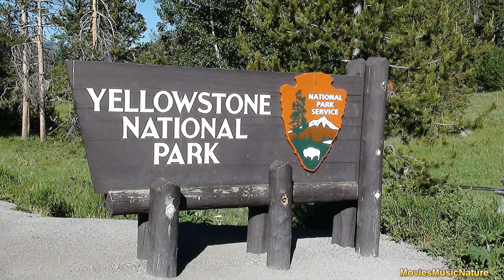Geothermal Areas at Yellowstone National Park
Here are quite a few unique areas of Yellowstone that are all over the park. It is neat that you can drive all around the park and stop at all these areas and see something different at each stop. Quite a bit of walking to do to see some of these but well worth it. We only had two days there so we did not get to see all the areas.

The geothermal areas of Yellowstone include several geyser basins in Yellowstone National Park as well as other geothermal features such as hot springs, mud pots, and fumaroles. The number of thermal features in Yellowstone is estimated at 10,000 and 200 to 250 geysers erupt in Yellowstone each year, making it the place with the highest concentration of active geysers in the world, thanks to its location in an ancient active caldera. Many of these features build up sinter, geyserite, or travertine deposits around and within them.

There are at least five types of geothermal features found at Yellowstone:

Fumaroles: Fumaroles or steam vents, are the hottest hydrothermal features in the park. They have so little water that it all flashes into steam before reaching the surface. At places like Roaring Mountain, the result is loud hissing of steam and gases.

Geysers: Geysers such as Old Faithful are a type of geothermal feature that periodically erupt scalding hot water. Increased pressure exerted by the enormous weight of the overlying rock and water prevents deeper water from boiling. As the hot water rises it is under less pressure and steam bubbles form. They, in turn, expand on their ascent until the bubbles are too big and numerous to pass freely through constrictions. At a critical point the confined bubbles actually lift the water above, causing the geyser to splash or overflow. This decreases the pressure of the system and violent boiling results. Large quantities of water flash into tremendous amounts of steam that force a jet of water out of the vent: an eruption begins. Water (and heat) is expelled faster than the geyser's recharge rate, gradually decreasing the system's pressure and eventually ending the eruption.

Hot springs: Hot springs such as Grand Prismatic Spring are the most common hydrothermal features in the park. Their plumbing has no constrictions. Superheated water cools as it reaches the surface, sinks, and is replaced by hotter water from below. This circulation, called convection, prevents water from reaching the temperature needed to set off an eruption. Many hot springs give rise to streams of heated water.

Mudpots: Mudpots such as Fountain Paint Pots are acidic hot springs with a limited water supply. Some microorganisms use hydrogen sulfide (rotten egg smell), which rises from deep within the earth, as an energy source. They convert the gas into sulfuric acid, which breaks down rock into clay.

Travertine terraces: Travertine terraces, found at Mammoth Hot Springs, are formed from limestone (a rock type made of calcium carbonate). Thermal waters rise through the limestone, carrying high amounts of dissolved carbonate. Carbon dioxide is released at the surface and calcium carbonate deposited as travertine, the chalky white rock of the terraces. These features constantly and quickly change due to the rapid rate of deposition.